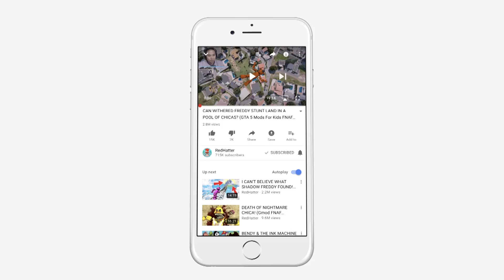CAN THE ANIMATRONICS HIDE FROM BALDI'S BASICS & CUTE ALLY DOLL? (GTA 5 Mods FNAF RedHatter)